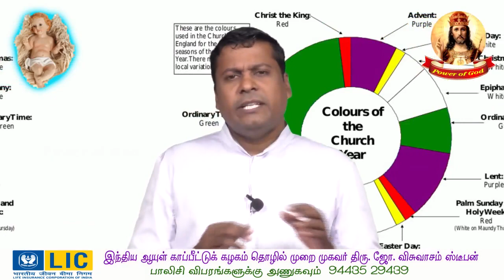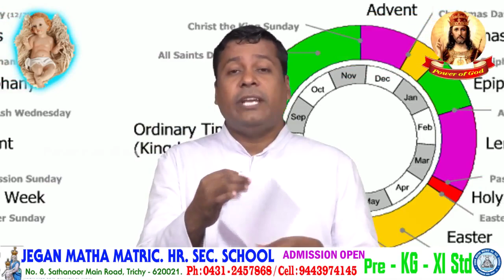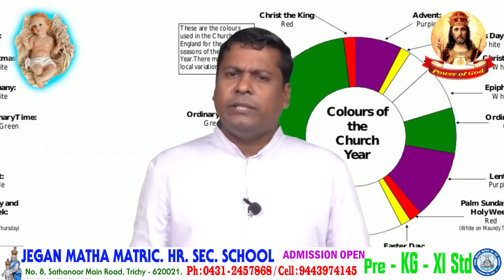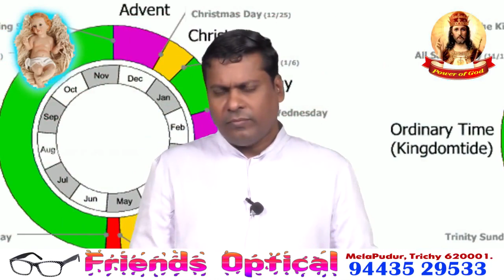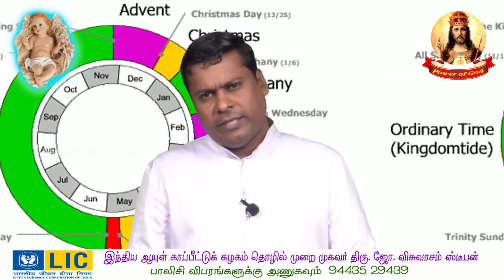திட்டத்தை மாற்றி வருகையை பிரதிபலி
அருள் ஊழியர். ஆல்பர்ட், திருச்சி மறைமாவட்டம்